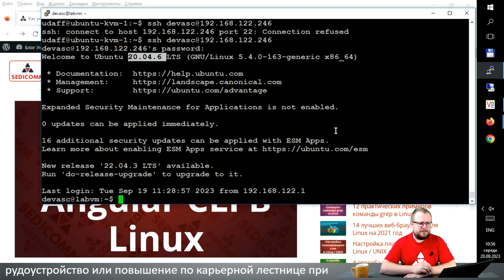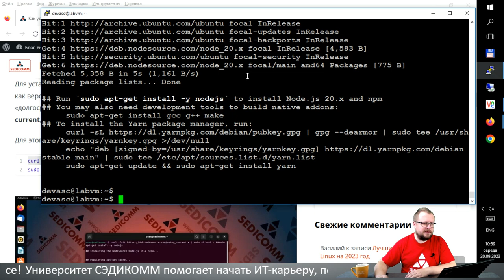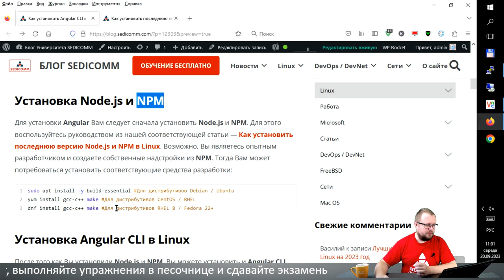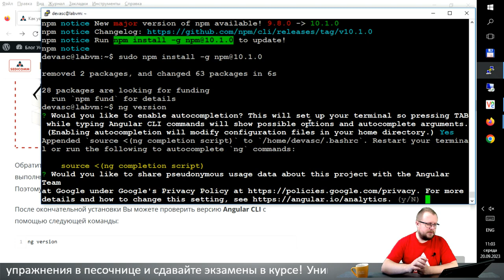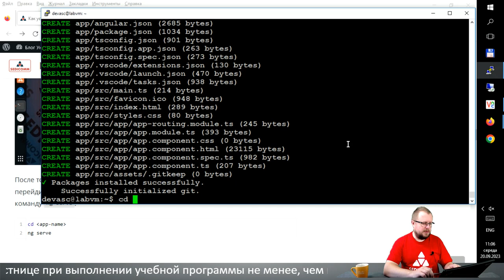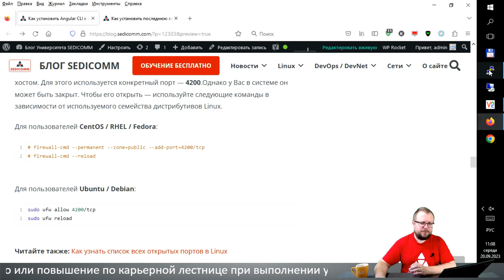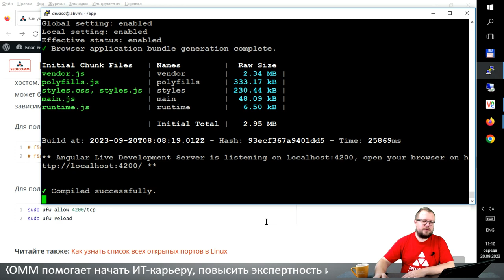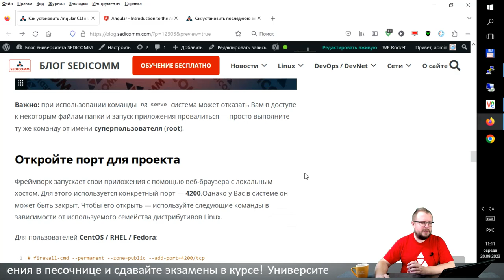Angular CLI в Linux: пошаговая установка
Статьи по теме мастер-класса:
Как установить последнюю версию Node.js и NPM в Linux

Переходите по ссылке и получите БЕСПЛАТНУЮ настольную книгу с примерами — Команды Linux «от А до Z»

Записывайтесь на онлайн мини-курс с практикой на виртуализированном Linux и получите сертификат от LPI (Linux Professional Institute). Стоимость сегодня $24. Чтобы записаться и оплатить перейдите по ссылке:

В процессе прохождения курсов по Linux, Вы научитесь:
- настраивать системы;
- решать вопросы безопасности;
- администрировать системы.